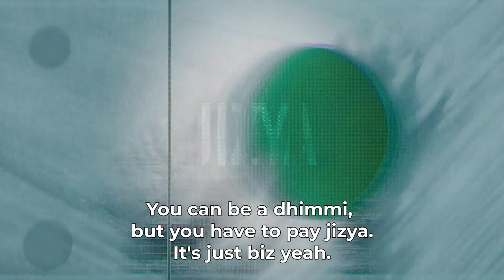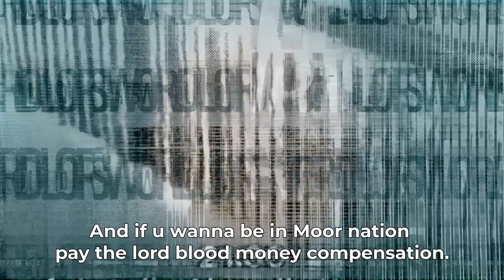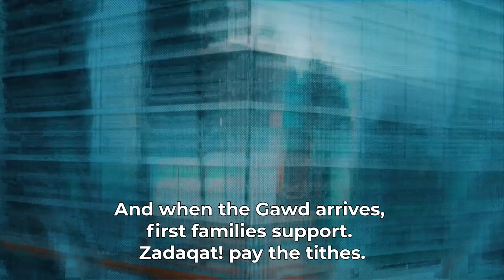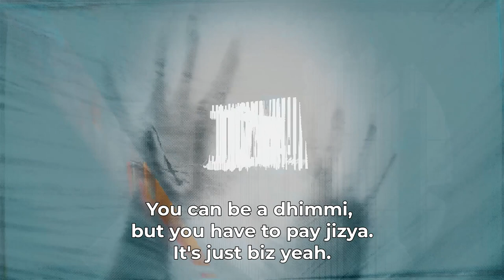Bilal Salaam - Constitution of Medina(Official Video)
Bilal Salaam presents "Constitution of Medina", the third official video for his Jan 2021 full-length album Swordlord: Swordz.